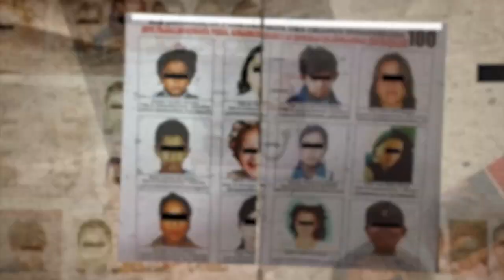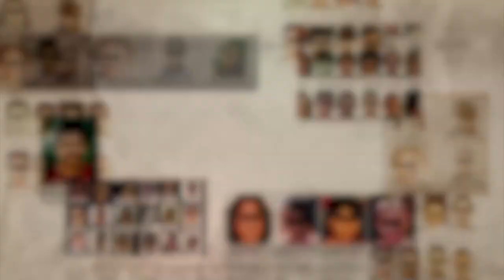NORTE INVESTIGAÇÃO - 12.08.23 - Turismo: exploração de imagem de animais silvestres no AM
No programa Norte Investigação deste sábado (12) nós vamos acompanhar a possível prática de maus tratos a animais silvestres realizada por supostos adestradores.

O crime ocorre durante passeios turísticos realizados em aldeias indígenas. O Norte Investigação vai mostrar detalhes de como essa possível prática criminosa vem ocorrendo em aldeias frequentadas por turistas no Amazonas.